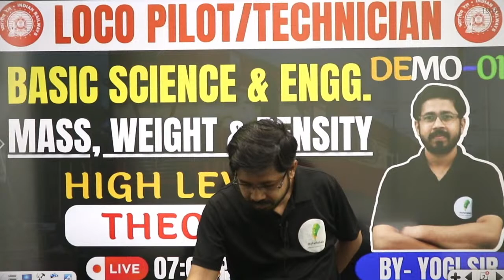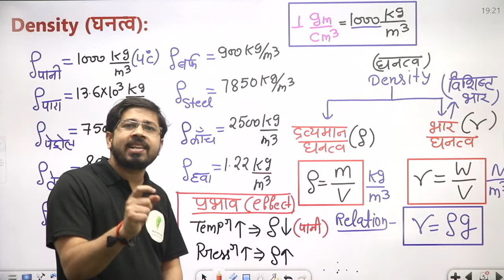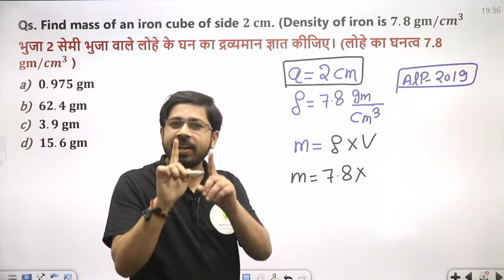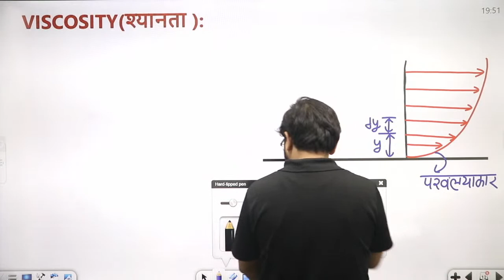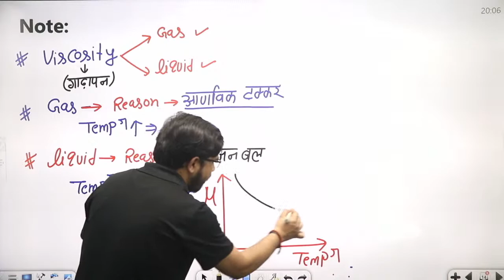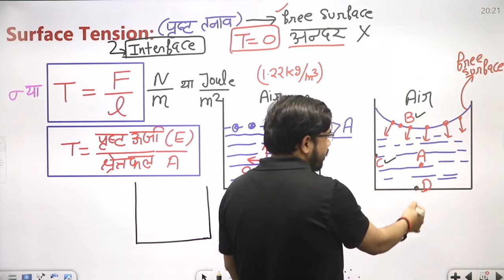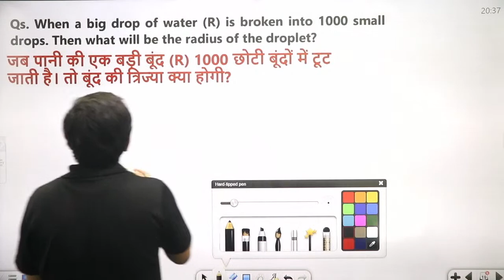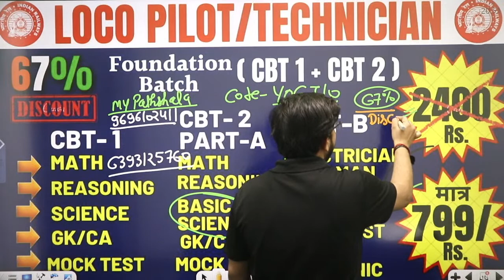Mass, Weight & Density| Basic science & Eng. | Alp & Technician 2023 | by-Yogi sir🔥🔥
💥 Duration & Validity

💥   Teacher –  Yogi sir |

👉 Batch Features:-

01- No. of classes: 100+
02- No. of hours: 150+
03-Pre+Mains full fledged Course
04-Study material in pdf format
05-Live Q/A With your Educator

🎁 Special Batch Features:
01-आप अपनी ऑनलाइन कक्षाओं को अब सुविधानुसार कभी भी देख सकते हैं।
02-वीडियो क्वालिटी Low से लेकर Very High तक उपलब्ध ।
03-वीडियो डाउनलोड करके ऑफ़लाइन मोड में भी देख सकते हैं।
04-वीडियो क्लासेस के साथ ही उस क्लास का पीडीएफ, ई-नोट्स,क्विज़ आदि सब कुछ एक साथ उपलब्ध
05-वीडियो को अपनी सुविधानुसार स्पीड बढ़ा-घटाकर देख सकते हैं।
06-3. क्लास क्विज़ - क्लास में जो भी टॉपिक पढ़ाया जाएगा, उस पर आधारित महत्त्वपूर्ण वस्तुनिष्ठ प्रश्न (क्विज़) उपलब्ध करवाए जाएंगे। इन प्रश्नों के अभ्यास से क्लास के साथ–साथ आपकी तैयारी मजबूत हो

 Coming soon